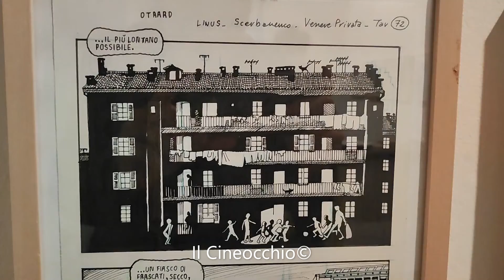Visita alla mostra "Paolo Bacilieri - Un tramezzino con Scerbanenco" (Galleria Nuages, Milano, 2022)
In visita alla mostra dedicata a PaoloBacilieri intitolata "Un tramezzino con Scerbanenco", allestita presso la GalleriaNuages di Milano.

Esposte 60 tavole originali realizzate dall'artista per illustrare due storie milanesi: “Tramezzino” (del 2018) e “Venere privata” (del 2022).

In mostra alla Galleria Nuages fino al 22 ottobre.